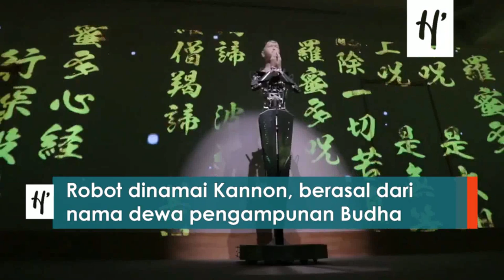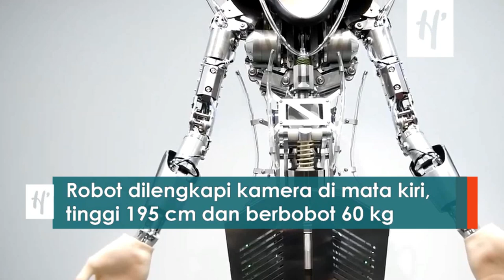Di Jepang, Robot pun Sudah Jadi Pemuka Agama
ROBOT ini dinamakan Kannon yang berasal dari nama dewa pengampunan di Budha. Tugasnya mengganti peran pendeta di Kuil Kodaiji, Jepang. Robot pendeta ini salah satu cara modern demi menarik minat para penganut agama Budha. Robot pendeta ini dilengkapi kamera di sisi kiri matanya, tinggi 195 sentimeter, dan berbobot 60 kilogram. Selain memiliki kecerdasan buatan, robot itu juga mampu menggerakkan badan, lengan, dan kepalanya. Biaya yang dikeluarkan untuk menciptakan Kannon mencapai hampir US$1 juta atau setara Rp 14 miliar. Rencananya Kannon akan mulai beroperasi tahun ini dan diharapkan bisa berkhotbah di hadapan para penganut agama Budha.